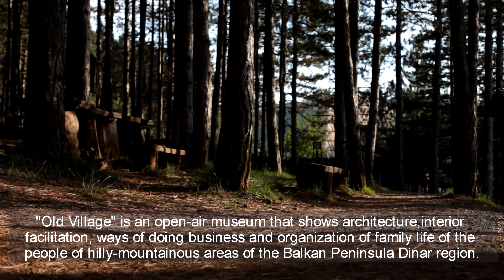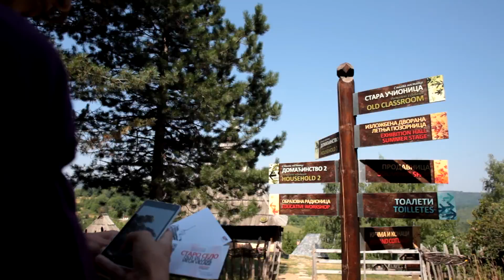Музеј на отвореном "Старо село" / The Open air Museum Old Village Sirogojno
Промотивни видео  за награду "Жива". Жива награду додељује "Међународни форум словенских култура". Музеј "Старо село" био је кандидат за најбољи словенски музеј 2017. године.

Сценарио - Драган Цицварић, виши кустос
камера и монтажа - Аерофокус
музика - "Архаи"